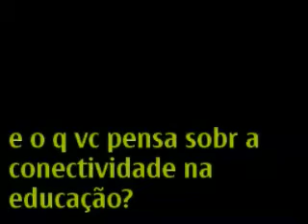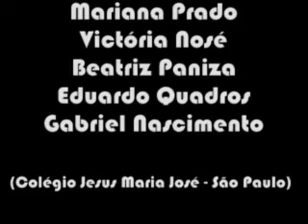Conectividade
* workshop: Minha Vida MOBile

Autores: Álvaro Marcelo, Pedro Gariani, Lucas Gariani, Guilherme de Souza, Suse Elaine, Larissa Giance, Vitória Medeiros, Mariana Prado, Victória Nosé, Beatriz Paniza, Eduardo Quadros e Gabriel Nascimento
Técnica: Vídeo com celular
Áudio: original

02/03 de julho de 2009
II Congresso "Conectividade e Educação"
Palácio de Convenções Anhembi - São Paulo
por Minha Vida MOBile, com Nacho Durán, Wagner Merije e Pablo de Villavicencio

para download de este e outros vídeos para celular e Internet visite a página WAP